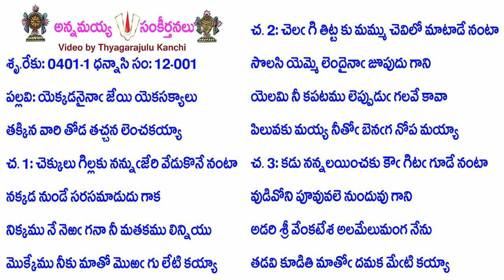Book12-Song1-4753-యెక్కడనైనా జేయి యెకసక్యాలు-yekkaḍanainā jēyi yekasakyālu